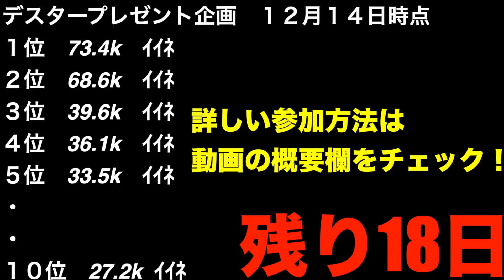【東欧のもこう】マリカーで女の子を１発で口説く方法。【マリオカート8DX】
【サワヤン公式グッズサイト：DESTAR】

【デスタープレゼント企画】
・プレゼント内容：スイッチ１０台

⒉TikTokにサワヤンの動画で面白いと思ったシーンを投稿

以下、投稿する際のポイント
‹注意１›
＠sawayangamesと@sawayanchannelをメンション
‹注意２›
を必ず記入

▼企画期日：12月1日〜12月31日
・1月末までにプレゼント送付します‼
・1月1日に#デスター4 を確認して
　いいね獲得 TOP10に入賞の方には
　サワヤン公式TikTokアカウントからDMします‼

【１００万円企画　 詳細】
開催日　：2021年1月3日（日）
応募締切：2021年1月2日（土）
当選条件：全8レースの順位的中
当選者賞金：100万円

②下記URLから順位を予想

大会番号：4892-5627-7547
デスターのみんなよぜひ参加してくれ！

デスターへ愛の叫び第３弾応募結果

マリオカートの実況動画
外国人がペラペラな日本語で実況し、発狂しまくる様子をお楽しみください。

1.TikTokメインアカウント（@sawayanchannel22）とTikTokゲームアカウント（@sawayangames）を両方メンション

3.動画のアレンジや音楽、エフェクトなど全て自由！！！

もこうに届け杯（動画にします）
【詳細】
毎週日曜日
１３：００〜１５：００
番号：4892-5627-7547